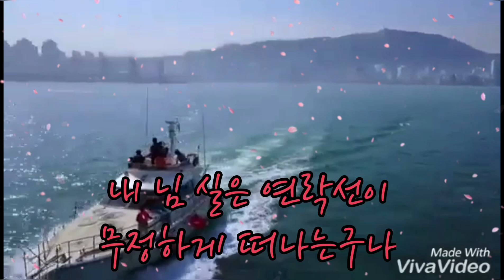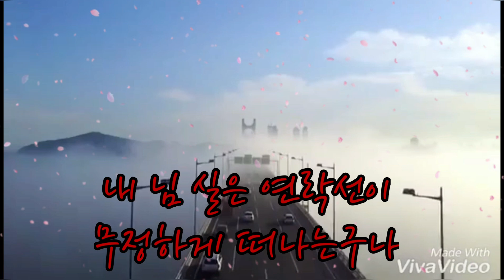가수.견우와직녀/연락선 {2018 신곡/금영:89788}{LF앨프:88555}{태진:96127}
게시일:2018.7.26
가수.견우와직녀
연락선 [이경인 작사.김동찬 작곡]